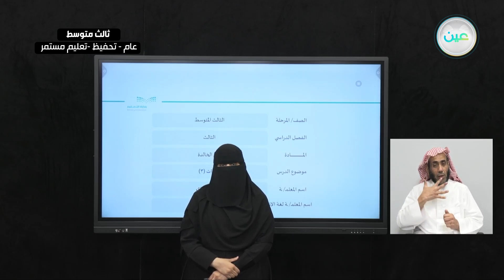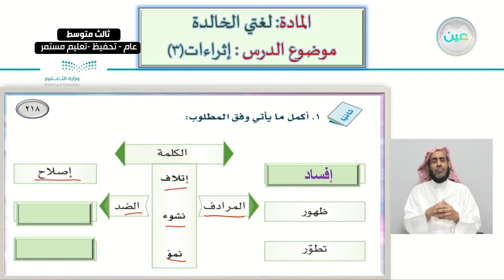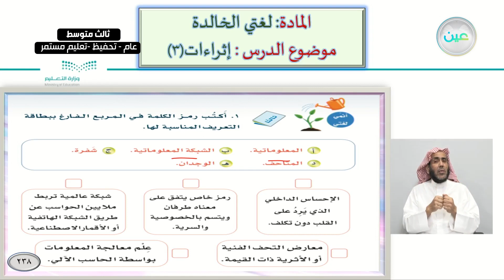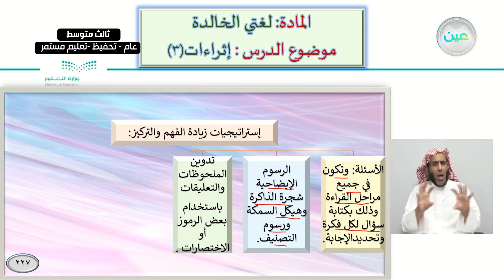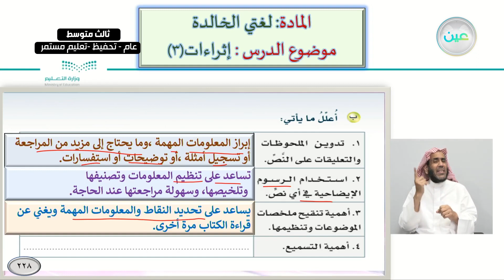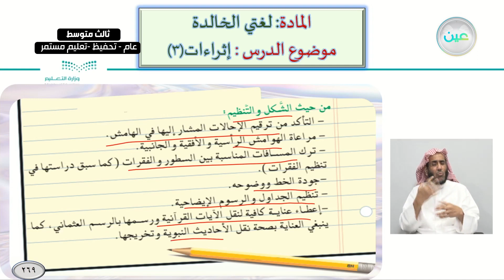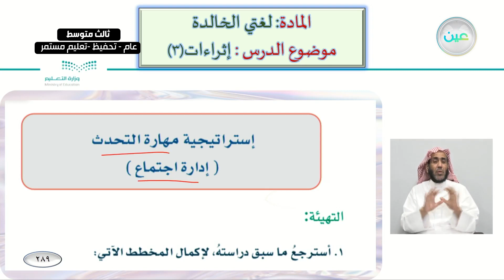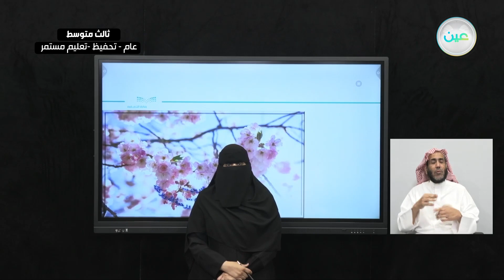إثراءات 3 - لغتي الخالدة - ثالث متوسط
الحصة الثانية - الأثنين - الأسبوع الثاني عشر - ثالث متوسط